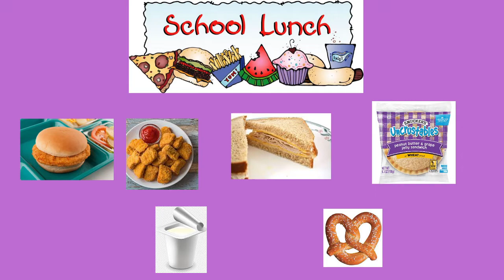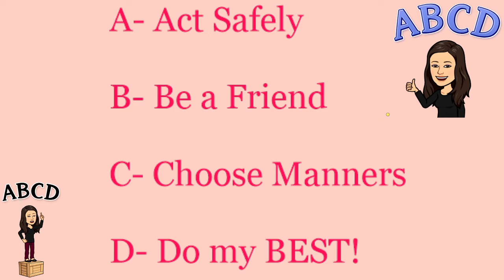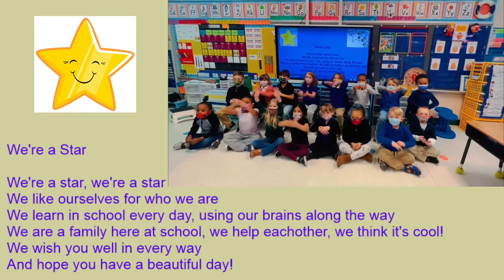June 6, 2022